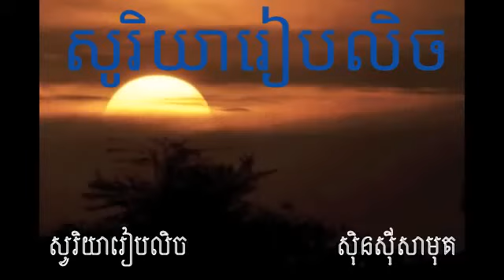សូរិយារៀបលិច ច្រៀងដោយ សិុន សីុសាមុត